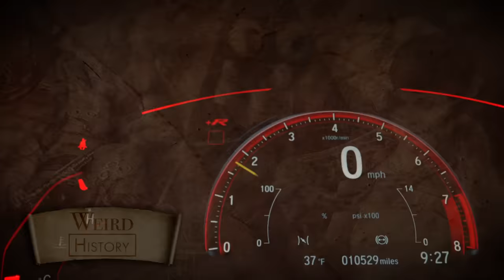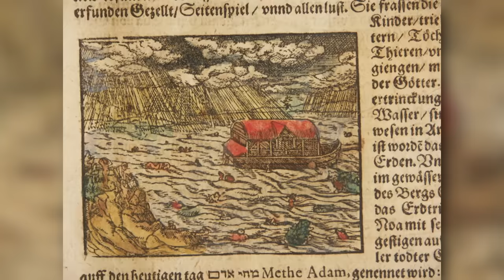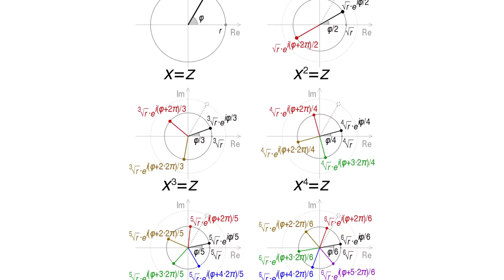Where the Garden of Eden Actually Could Have Been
What happened to the Garden of Eden? This question has plagued many to go searching for the location of the fabled garden, and as such people have nominated places as crazy as Mars and Missouri as its source, while many scholars believe it never existed at all. Certain descriptions in Genesis leave only a few locations that fit the given criteria: the Armenian Highlands of Eastern Turkey (around where Noah might have landed after the flood), Northeast Africa (the ancestral home of man where Moses supposedly parted the Red Sea), and Jerusalem, even though the Bible describes Eden as east of Jerusalem.